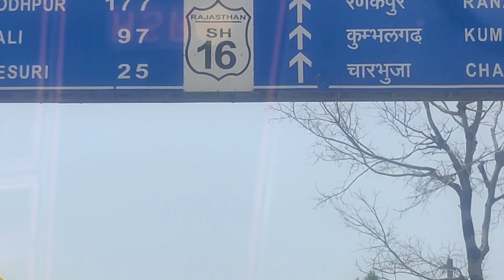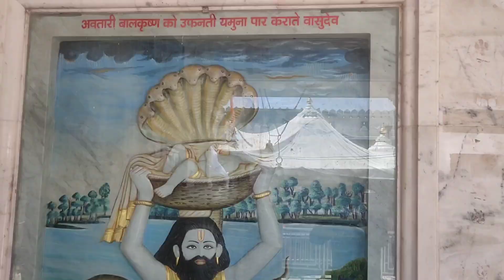Beawar To Nathdwara By Road PART 1 || MY FIRST VISHNU BHAGWAN TEMPLE || OMG THIS IS HEAVEN